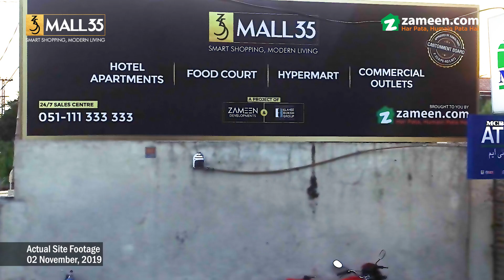Mall 35 - Construction Update November 2019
After the overwhelming response to iconic real estate projects like Zameen Opal, Zameen Ace Mall and Zameen Ace Homes, in Lahore and Islamabad, gear up as Zameen Developments, along with EBCO Constructions, presents Mall 35. Approved by Cantonment Board Rawalpindi, Mall 35 is set to grace the business hub of Rawalpindi Saddar with a towering 10-storey structure.